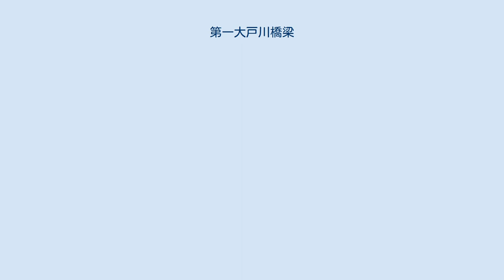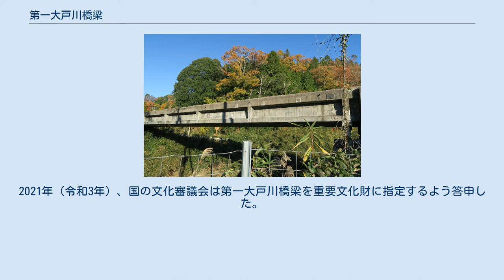第一大戸川橋梁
暴露されている標準桁 第一大戸川橋梁（だいいちだいどがわきょうりょう）は、滋賀県甲賀市信楽町勅旨の大戸川にかかる鉄道橋である。
 信楽高原鐵道信楽線の勅旨駅と玉桂寺前駅間、玉桂寺前駅より200m北側に位置しており、甲賀市が維持管理している。
 1953年（昭和28年）の集中豪雨により、3連の上路鈑桁であった橋が流出したため、中間に橋脚をつくらないスパン30mの橋を作ることとなり、1954年（昭和29年）に竣工した。
日本初の本格的なプレストレスト・コンクリート橋である。
支承にはコンクリート製ロッカー沓が採用されている。
フランス人技師セルジュ・コバニコの基本設計を基に、日本国有鉄道の大阪事務所次長であった仁杉巌らが実施設計を行った。
本橋の設計・施工にあたり国鉄のコンクリート技術者により様々な研究・検討が行われ、その後のプレストレスト・コンクリート橋の発展に大きく寄与した。
 コンクリートの乾燥収縮などの影響を除くための標準桁が本橋の北東側に暴露されている。
施工後30年が経過した1984年（昭和59年）に耐久性の調査を行い、外観上ひび割れの変状がみられず、クリープ変形による反りが設計時の予測値とほぼ一致していることが確認された。
また、2007年（平成19年）にコンクリートの品質と耐久性を検証するため、標準桁で様々な分析が行われ、中性化がまったく進んでいないこと、透過係数が極めて低く、品質が高いことが確認された。
 2008年（平成20年）に「信楽高原鐵道第一大戸川橋梁」の名称で国の登録有形文化財（建造物）に登録された。
2021年（令和3年）、国の文化審議会は第一大戸川橋梁を重要文化財に指定するよう答申した。
今後、官報での告示を経て、登録有形文化財から重要文化財へ登録が変更される予定となっている。